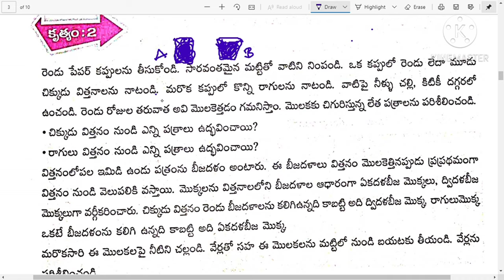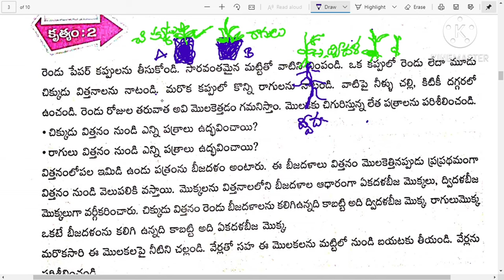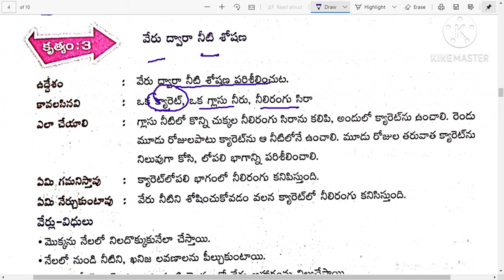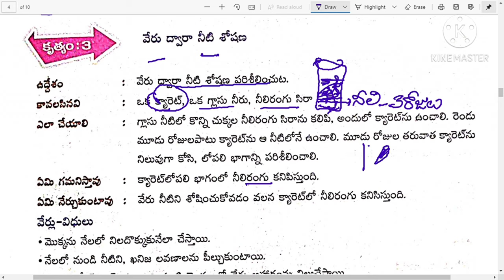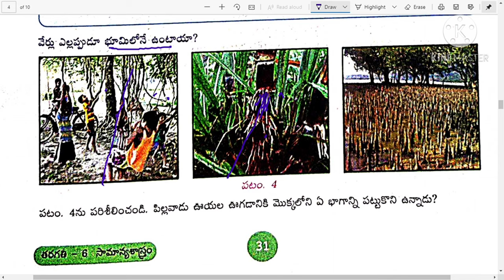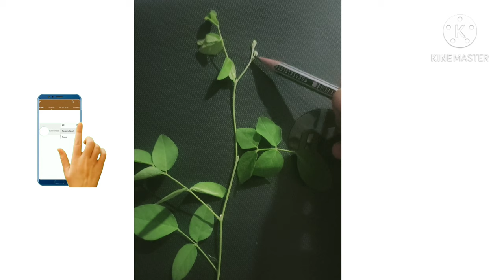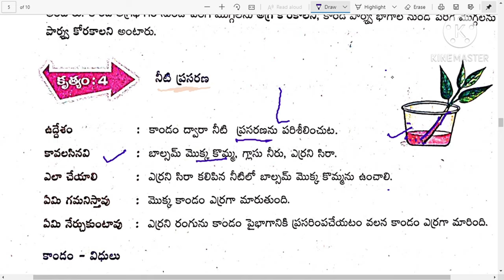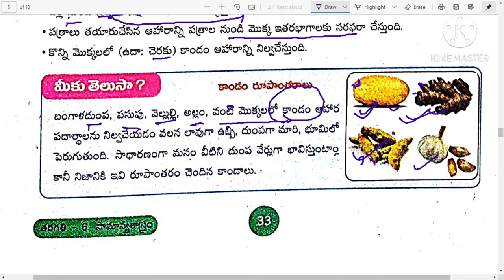Mokkala Gurunchi Telusukundam-Kandam-Vidulu/Part_2/ 6th Class Science 2nd Lesson//Andhra NewSyllabus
Mokkala Gurunchi Telusukundam-Kandam-Vidulu//Part_2//
6th Class Science 2nd Lesson//Andhra Pradesh New Textbook ( NewSyllabus)

6 th Class New Science Textbook